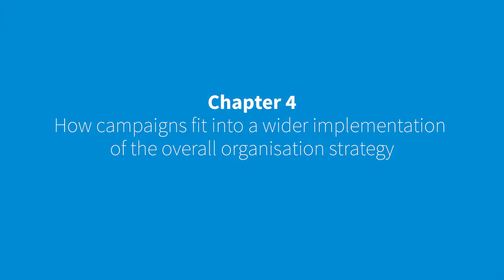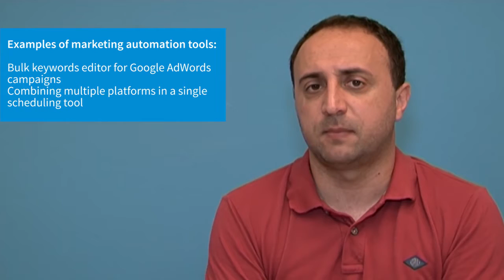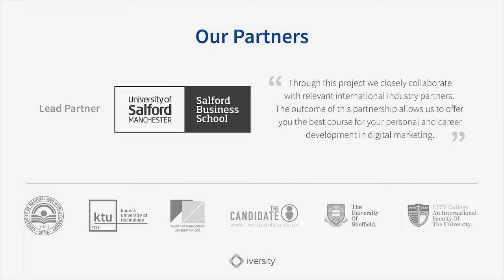4.6 : Marketing automation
Dr. Aleksej Heinze, Associate Professor at KEDGE Business School (France), Visiting Lecturer, Salford Business School, UK
The beauty of marketing of automation software is that again, depending on the budget of your organization, you can go from something that is fully integrated ecommerce website that gives you an opportunity to create content, listen to the customers, follow them on the customer journey, and interact with them on individual basis on those points.
Marketing automation software is designed to reduce repetitive tasks

Whilst these tools are great, you have to be aware of their impact on the recipient of the automated interaction
But there are also some very simple marketing automation tools that give you an opportunity to increase your email database, so for example a free email subscription would be MailChimp and you could have, if you were to use something that’s called WordPress, you can have a WordPress plugin that gives you an option for people to subscribe from your website directly into your email database. In the same way that MailChimp gives you an option to automatically create mailing lists, it also helps you to amplify your content through social media, and there are a number of tools that you might be able to use, for example for creating your content online by specifying certain key words and the tools will provide you some suggestions for the content you might want to look into.

So again, marketing automation is great but it’s also very important for you to bear in mind that it’s a human being who has to interact with those communications. It is useful to send automatic tweets to somebody who followed you but it might annoy others. So you have to review that and see how the automation is performing before you invest in more of those kind of activities.
In terms of marketing automation tools, we would use some scheduling tools that exist for Twitter, for example, where you can schedule tweets in advance on Twitter or you could use Tweet Deck which sits over the top of Twitter to be able to automate the different tweets and information that goes out.
Examples of marketing automation tools:

Tweet scheduling to show the business is active 24/7
That way you can be seen to be a 24/7 business, one that is speaking and engaging with its customers through the night or at the weekends, which, for us, is important. We find that many of our candidates do research on a Sunday when they know that the week is ahead of them in terms of work and, therefore, we send out tweets that may be relevant to how to find the perfect job or are you being paid the right amount in terms of your salary band. So it’s a great way to be able to automate things and constantly be in touch with your online buyer persona.
Yes, for example, for the sales campaigns, Google is giving us the AdWords Editor where you can optimize bulk key words or themes and there are some other tools where you can cross-combine different platforms. Let’s say you can have, in one platform, your Facebook advertising, Twitter advertising. You have better control.

Bulk keywords editor for Google AdWords campaigns
Combining multiple platforms in a single scheduling tool